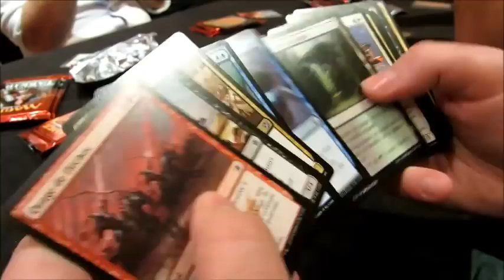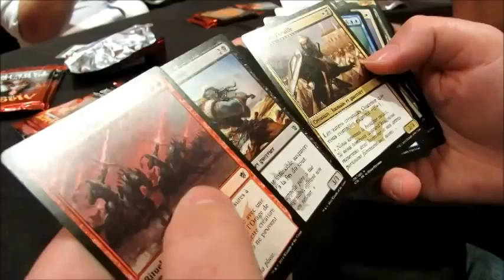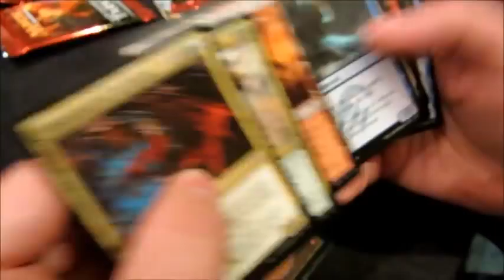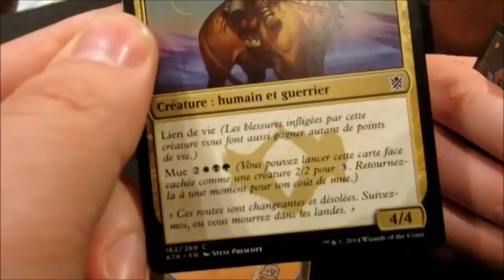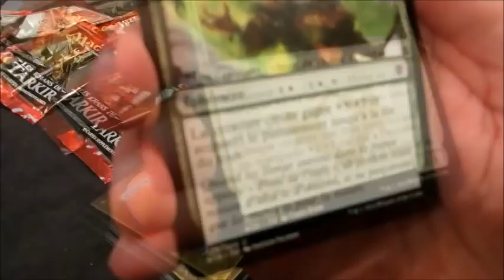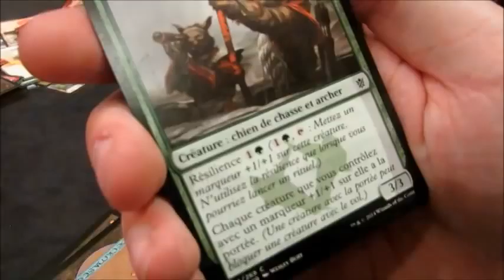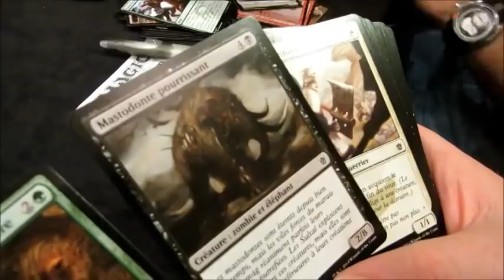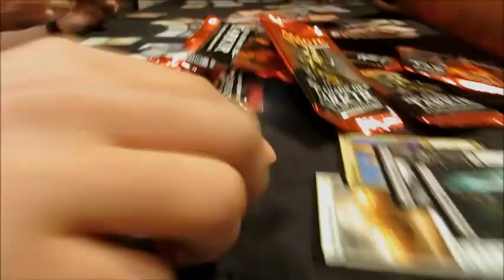Friday Night Magic - Draft avec "Les Khans de Tarkir"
Votre serviteur s'essaye au montage vidéo !

Vendredi pour la Friday Night Magic accompagnant le lancement des Khans de Tarkir, je me suis rendu à la boutique Troll2jeux et j'ai suivi le draft du présentateur de Magiclivefr.

Si vous avez des questions relatives à cette vidéo ou au Draft en général, n'hésitez pas à les poser dans les commentaires ci-dessous !